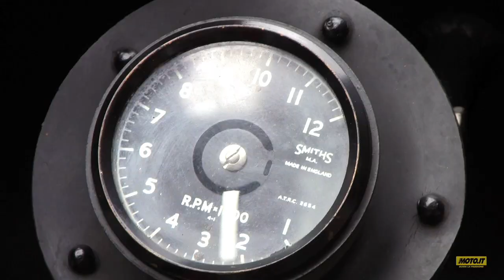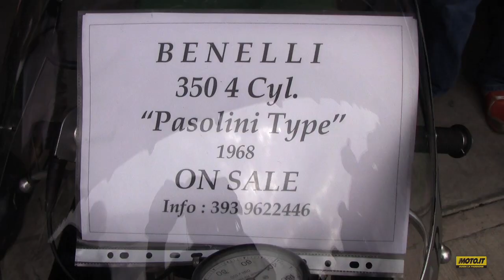200 miglia Imola Revival - Moto.it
Freddie Spencer, Phil Read, Kork Ballington, Carlo Ubbiali... Tanti campioni alla quarta edizione della 200 Miglia di Imola Revival in un nostro video